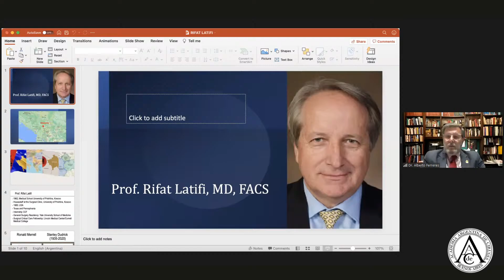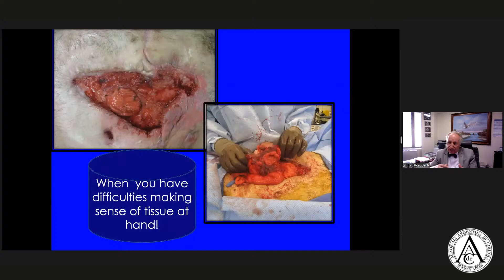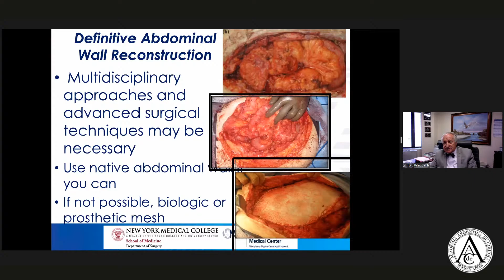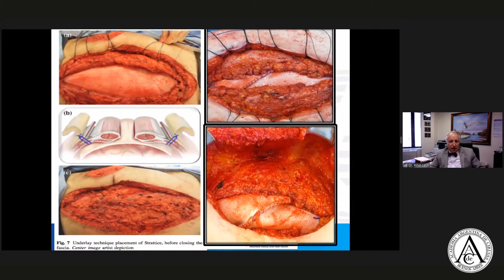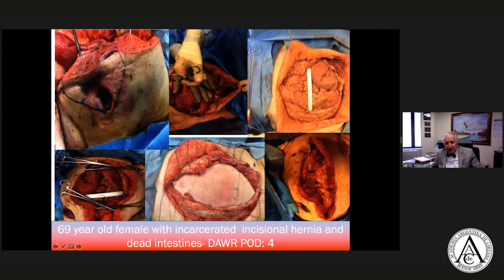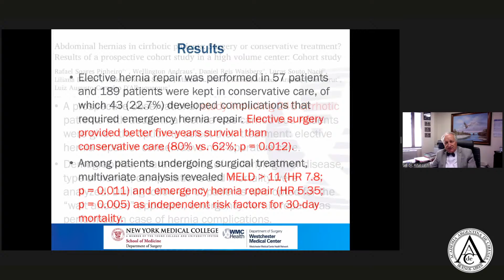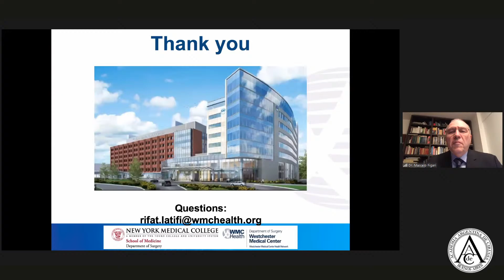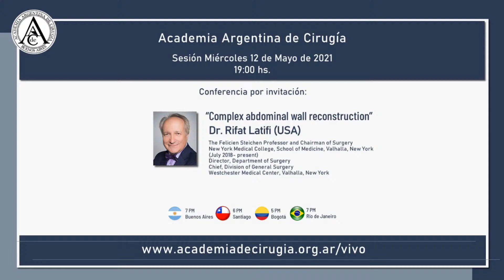Sesión Miércoles 12 de mayo